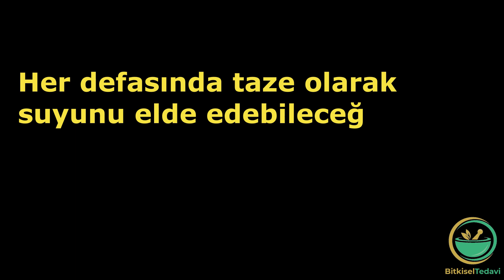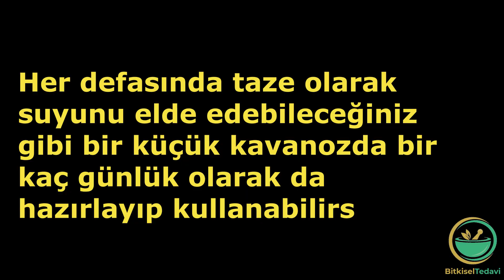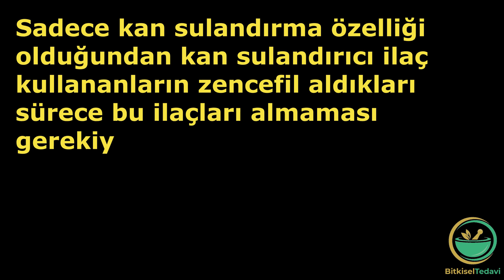Zencefil Suyu ile Troid Tedavisi Troid Nodül Tedavisi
Troid rahatsızlığının kesin ve net tedavisini ZENCEFİL SUYU tek başına sağlar.Troid bezinin çok çalışması ve ya az çalışmasının tedavisinin yanısıra HAŞİMATO TROİDİ adı verilen troid bezi iltihaplanmasının da tek

tedavi (ilaçsız) şekli taze sıkılmış ZENCEFİL SUYU'dur.

Kullanım:

Sabah: 1 çorba kaşığı ( sabah aç iken )
Akşam: 1 çorba kaşığı ( akşam aç iken)

Hazırlanışı:
Aktardan, büyük marketlerden ( AVM lerde de bulabilirsiniz) tedarik edeceğiniz taze zencefili yıkadıktan sonra

sonra katı meyve sıkacağında ve ya rende yardımıyla suyunu elde edebilirsiniz.
Her defasında taze olarak suyunu elde edebileceğiniz gibi bir küçük kavanozda bir kaç günlük olarak da hazırlayıp kullanabilirsiniz.